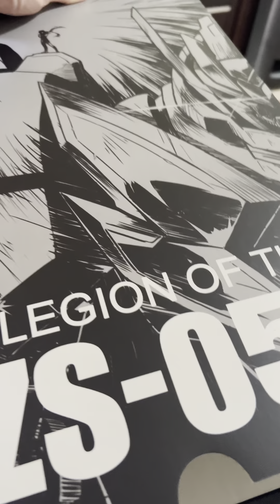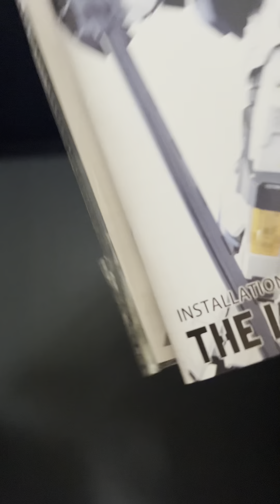My first ever HeMoXian Legion of Thor Model Kit scale.